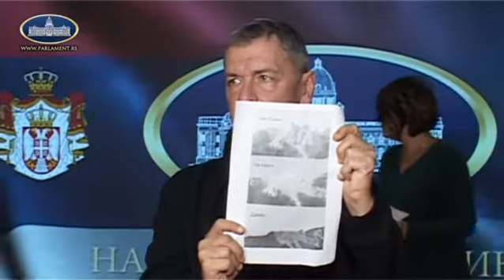Aleksandar Jovanović Ćuta-Miniranja na planini Starica su svaki dan, kada će kraj..?